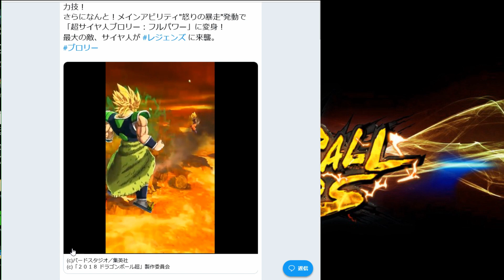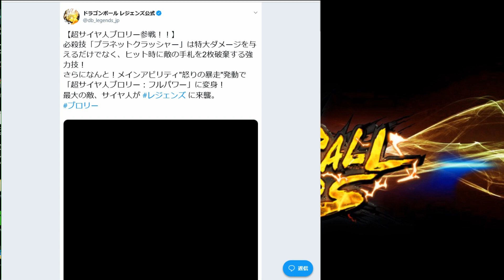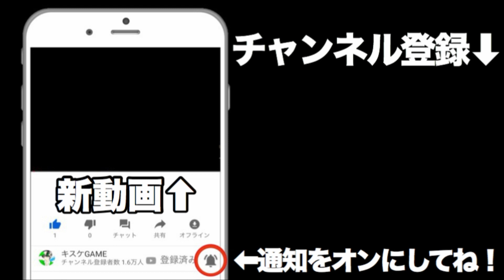【ドラゴンボールレジェンズ】ついに詳細が判明！スーパーサイヤ人ブロリー実装！【DBLegends】